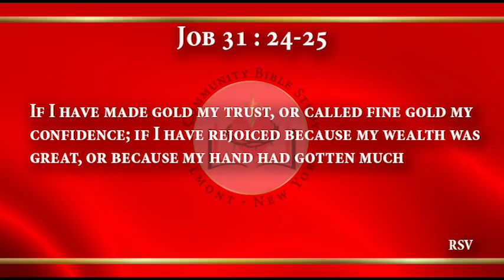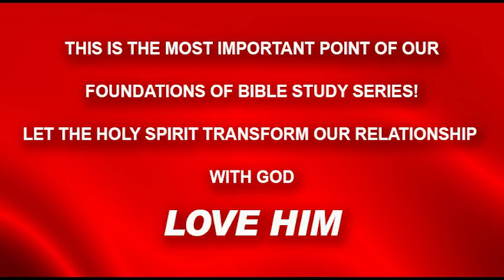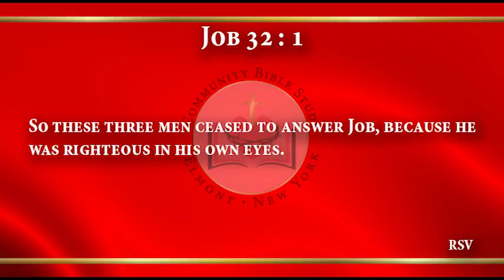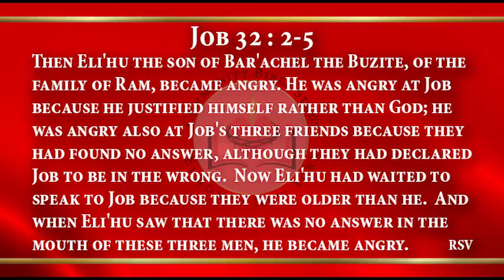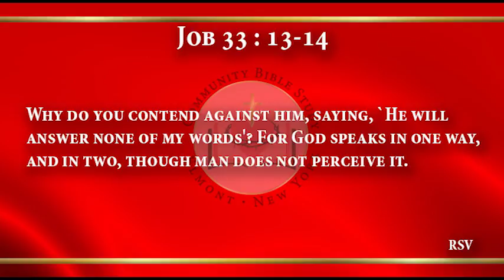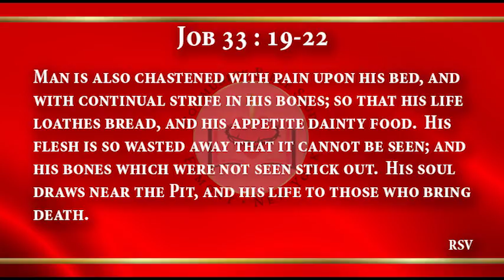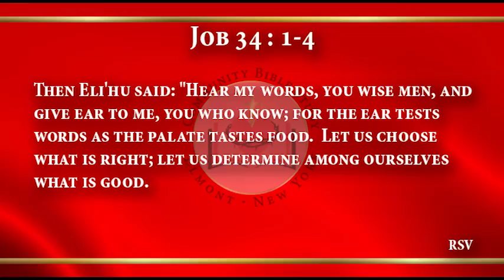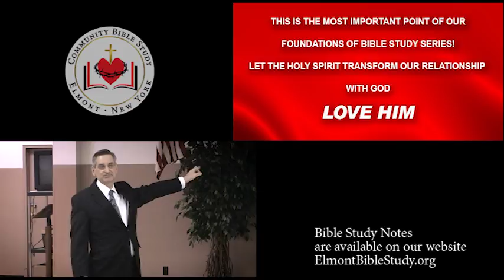Job the Disciplined Man Who Did the Right Things Part 8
We continue our study of the Book of Job and shift our focus from the shortcomings of the friends to the shortcomings of Job and identify the dysfunction in Job“s relationship with God.  We then start the speech of Elihu and explore how his approach is different from both Job and the friends.

For more information about the Elmont Community Bible Study, please visit our web